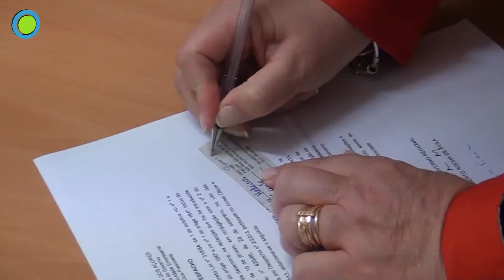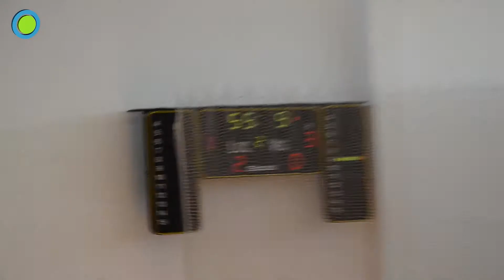Pontapé na Bola - Emissão Estúdio 19